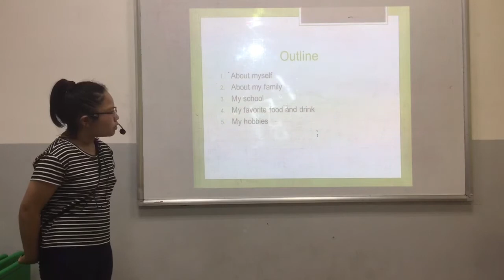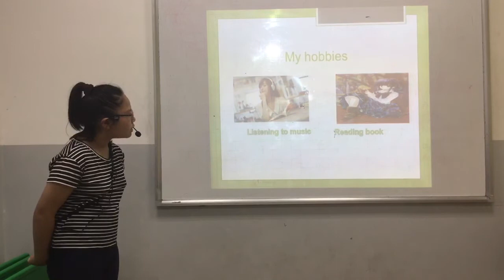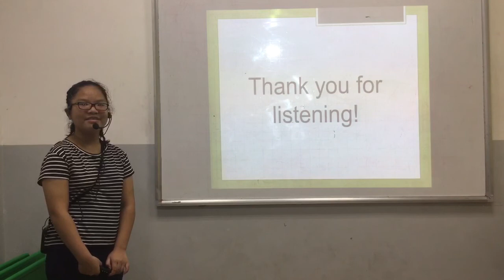CEC | Test in May 2018 | ES5D | Quynh Mai